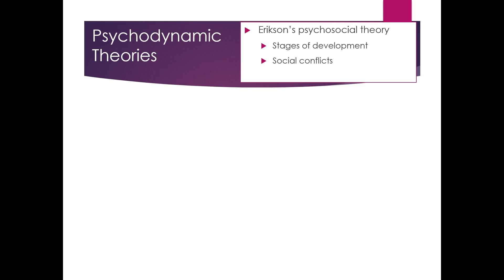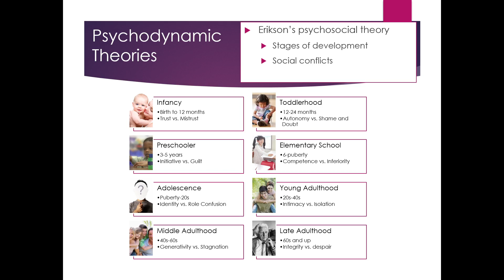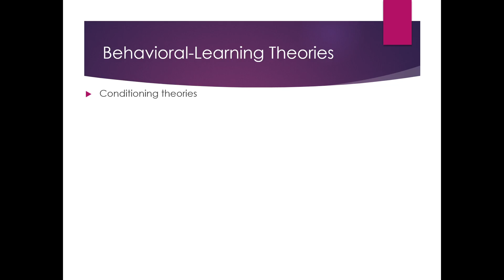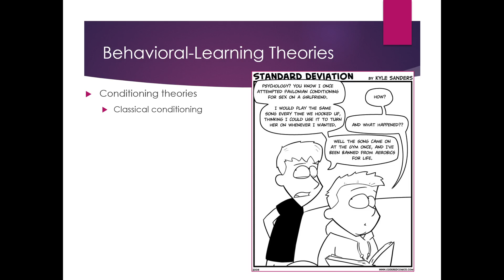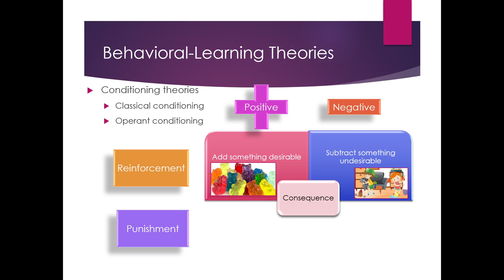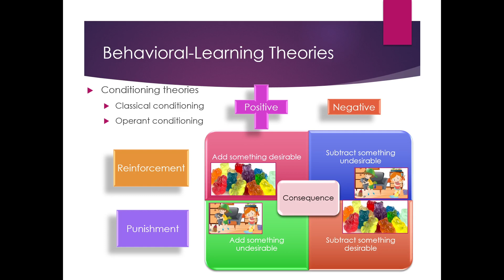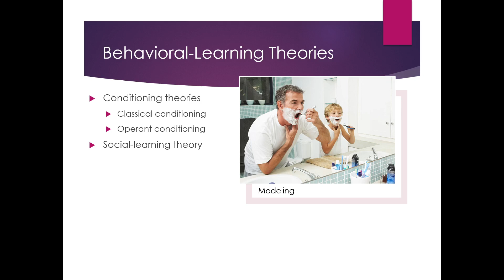Lifespan Ch 2 3 Learning theories